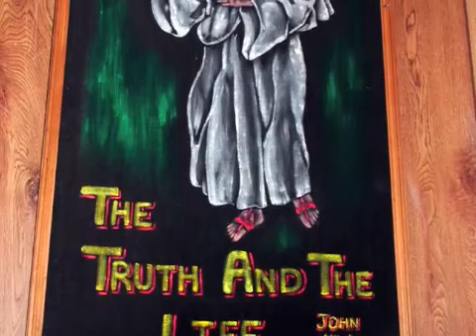Como Now: The Jones Sisters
The Jones Sisters are featured on "Como Now: The Voices of Panola County, MS" Available on Daptone Records